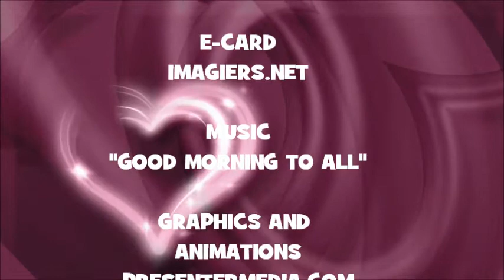¡FELIZ CUMPLEAÑOS ARRON!